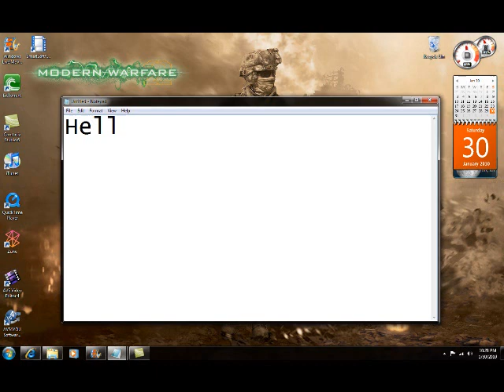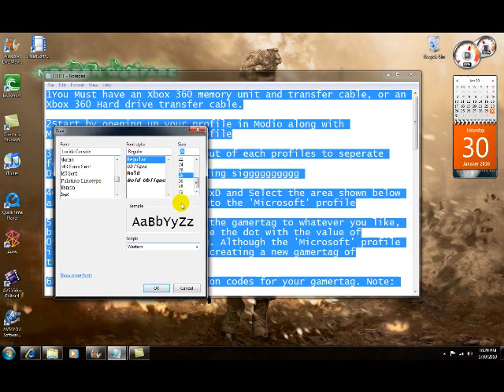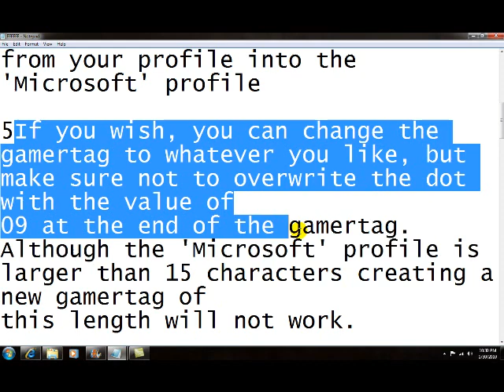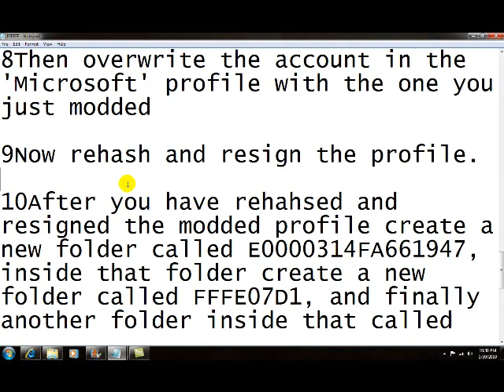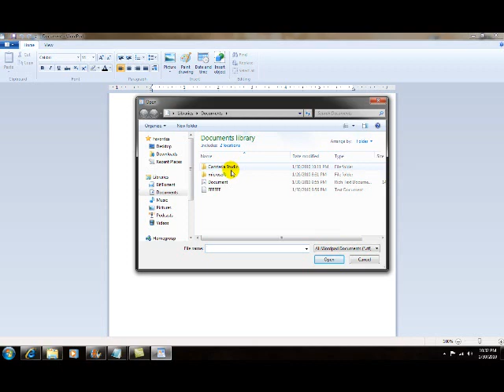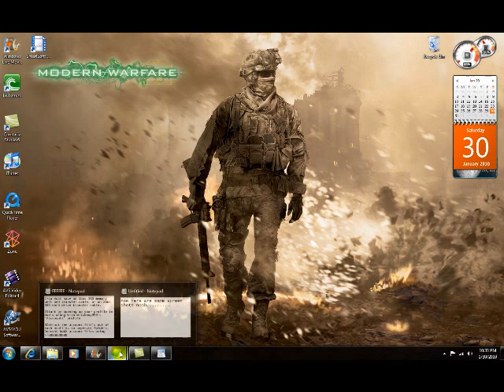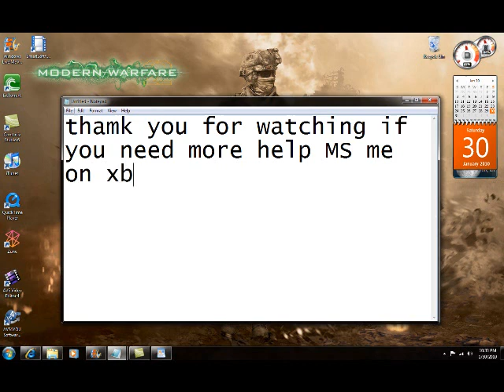(NEW)WAY TO MOD YOUR MW2 GAMERTAG MUST SEE (PART1)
NEW WAY TO MOD YOUR GAMER TAG